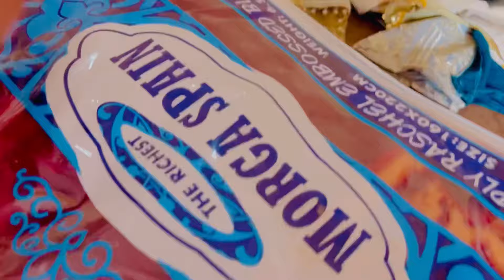Shadi ke bad hamara pehla safar 💕 packing complete ho gai